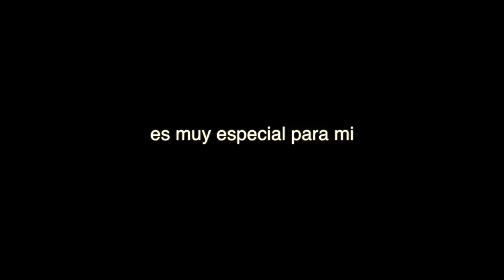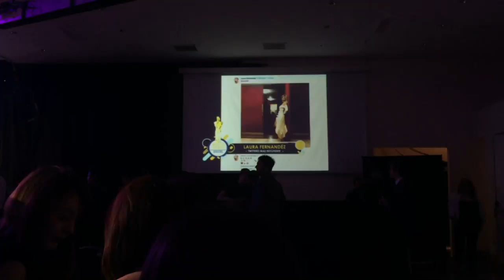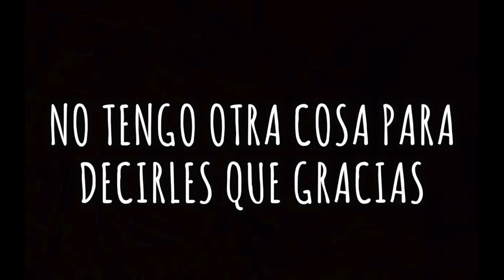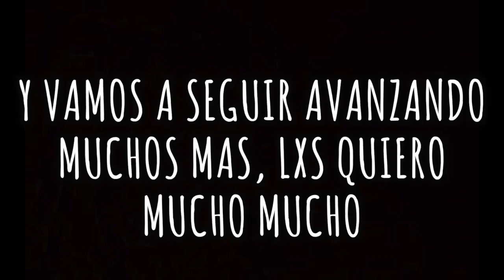ME INVITARON A LOS MARTÍN FIERRO || Tini Dominguez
Musical.ly: @Tinidominguez

gracias por todo, les quiero!🦋